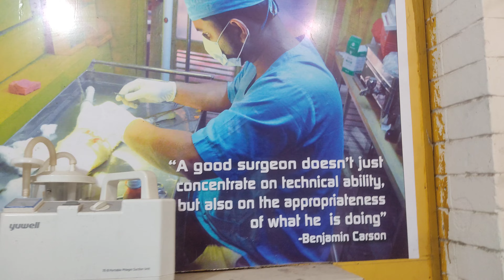Dr. Sagir's Pet Clinic ( ডাঃ সাগীর'স পেট ক্লিনিক), ঢাকা II Dr. Sagir's Pet Clinic 01912251312